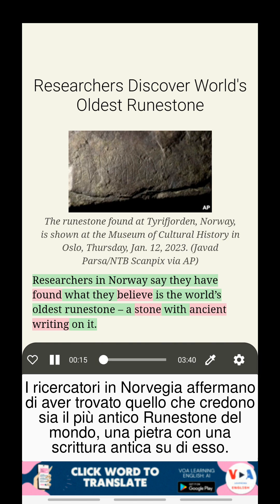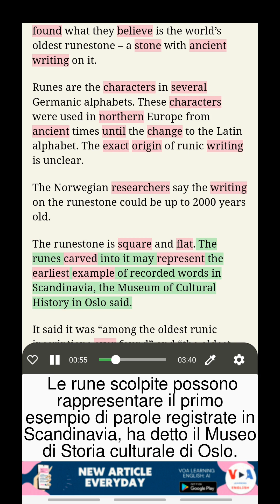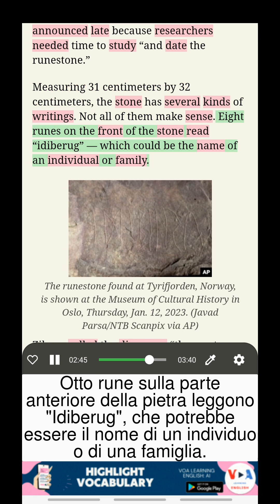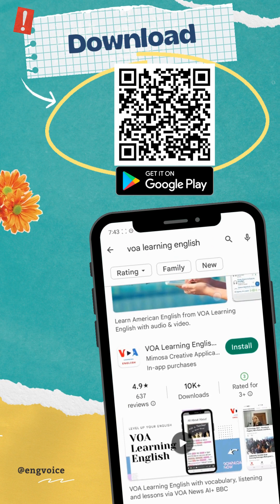Impara l'inglese con VOA: I ricercatori scoprono la pietra runica più antica del mondo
Imparare l'inglese con sottotitoli doppi
Titolo: I ricercatori scoprono la pietra runica più antica del mondo (Researchers Discover World's Oldest Runestone)
I ricercatori norvegesi affermano di aver trovato quella che credono sia la pietra runica più antica del mondo, una pietra con scritte antiche su di essa. Questi caratteri furono usati nel nord Europa dai tempi antichi fino al passaggio all'alfabeto latino.

Ascoltare le NOTIZIE VOA, Imparare l'inglese con traduzione, Studio del vocabolario nel contesto, Imparare l'inglese con sottotitoli doppi

Sblocca queste straordinarie funzionalità scaricando la nostra app dal link seguente